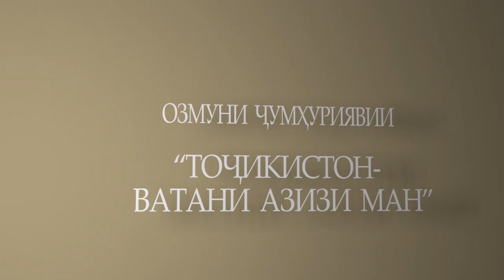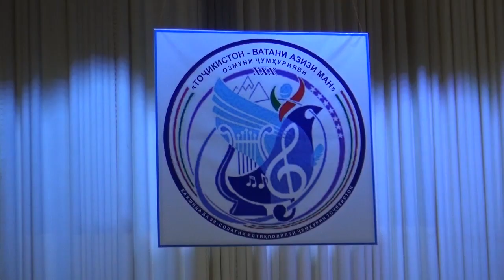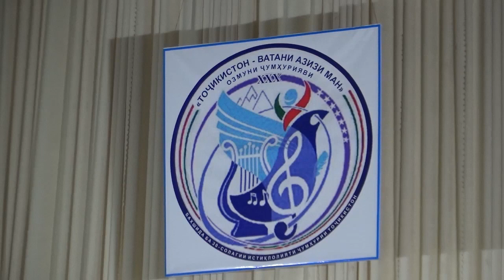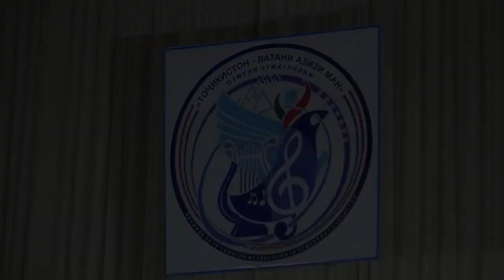Tojikiston Vatani azizi man 02 02 09 20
Точикистон ватани ман 2